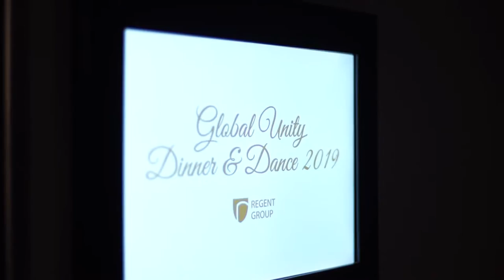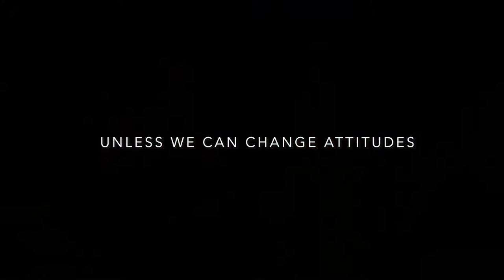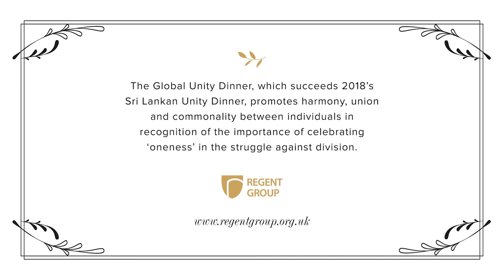Prof George Holmes launches the TiC book at GUD 2019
Prof George Holmes launches Dr Selva Pankaj's book Thinking into Character, a guide to the creation of success and self-fulfilment at the Global Unity Dinner and Dance 2019. Prof Holmes quizzed Selva on his inspiration for the book, what it could teach us, and how it could change mind-sets.